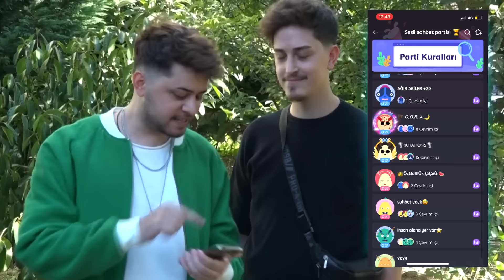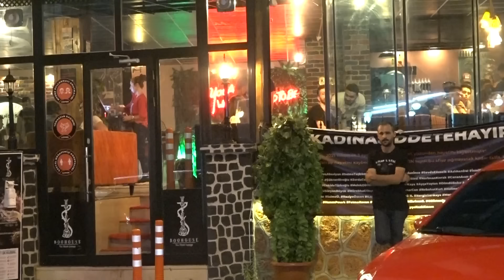ADANA’DA AĞAÇ ADAM ŞAKASI ! (%100 KALP KRİZİ)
ADANA’DA AĞAÇ ADAM ŞAKASI ! (%100 KALP KRİZİ) videosu ile yani efsane komik troll şaka ile karşınızdayım. Orman yangınları olduğu bu günlerde bir nebze yüzünüz gülsün istedim. Sefa kındır adana ağaç adam şakası videomda yardımcı oldu. Yine Ağaç adam şakası ile insanları trolledim. Adanada ağaç adam gibi kamuflaj giyinip trolledik ve troll röportaj yaptık. Çok istediniz ve ağaç adam 3 de yine en sevilen röportaj trollemesi de yaptık. Sefa kındır ağaç adam şakası ilk defa yaptı. Kamuflaj şakası veya çalı adam da diyebiliriz. Bushman prank best reactions veya bushman scare prank olarak yapılan bu şakayı yine adana’da denedik. Adana da kamera şakası çok zor biliyorsunuz. En eğlenceli şaka troll video bu oldu. Ağaç şakası yeni bölüm cansız manken şakası kadar komik oldu. İnsanlar komik tepki verdiler. Eğlenceli ve komik video oldu. @SefaKndr ile eğlenceli sokak şakası oldu. Adanada ağaç adam şakası ve en iyi şakalar en iyi trollemeler, sosyal deney videoları devam edecek. Ali muhsin atam ağaç adam şakası devam edecek. Vine fenomeni Facia Üçlü ekibi Sefa Kındır ile Adana videoları yine gelmeye devam gelecek. Efsane şaka için beklemede kalın. Mannequin prank ve bushman benden sorulur.

Adana, Antalya Manavgat, Muğla bodrum ve marmaris orman yangınları sebebiyle ben de fidan bağışlıyorum. Bölgedekilere sabır şifa diliyorum.

Bunlarıda izlemeyi unutmayın ;

ADANA’DA TOPLUCA İNSANLARIN ÜSTÜNE KOŞMA ŞAKASI İLE TROLLEDİK 8 ! w/ facia üçlü sefa kındır mami emen sinan poyraz